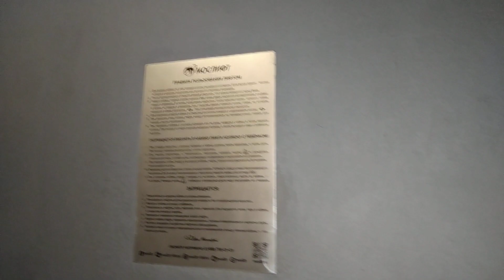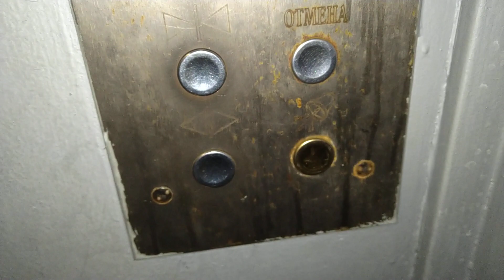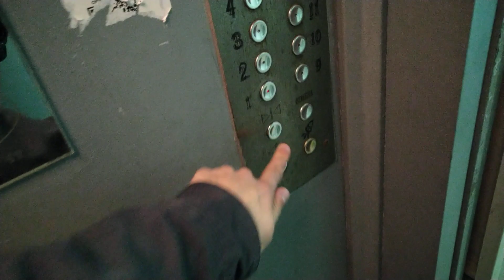Модернизированные лифты КМЗ 1980 г.в. с купе завода "Мослифт", V=1 м/с, г/п 500, 320 кг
Город Москва.